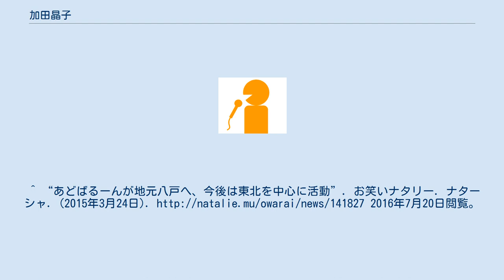加田晶子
加田 晶子（かだ あきこ、1989年1月9日 - ）は、フリーアナウンサーで、元青森朝日放送（ABA）のアナウンサー。
 大阪府出身。
大阪府立岸和田高等学校卒業。
お茶の水女子大学卒業。
特技はクラシックバレエ。
自慢はバレエで鍛えた下半身の筋肉。
 2012年4月に青森朝日放送（ABA）入社。
初出演は同年6月4日放送の昼の天気予報だった。
以後同局の情報番組を中心に活動。
 2014年1月5日放送のパネルクイズ アタック25（ABC制作）「新春系列局女子アナ大会」では、岩手朝日テレビの坂本奈津美（2013年入社）と共に“東北チーム”として出場した。
 毎年暮れにリンクステーションホール青森で行われる「青森山田中学高等学校吹奏楽部定期演奏会」では、第49回（2014年12月24日）と第50回（2015年12月24日）で対馬孝之アナウンサーと共に司会を担当した。
 2016年3月末でABAを退社。
オールウェーブ・アソシエツ所属になる。
 ^ 坂本佳子. “☆加田アナデビュー☆”. よっちゃんのイカじゃありません（よ）.com. 青森朝日放送. 2016年7月20日閲覧。
 ^ 坂本奈津美 (2013年12月26日). “アタック25 新春系列局女子アナ大会へ”. 岩手のいろいろ☆行くしかなっちゃん！. 岩手朝日テレビ. 2016年7月20日閲覧。
 ^ “第49回定期演奏会～北の街コンサート～無事終了”. 青森山田中学高等学校 (2014年12月25日). 2016年7月20日閲覧。
 ^ “第50回定期演奏会 北の街コンサート大盛況のうちに終了しました”. 青森山田中学高等学校 (2015年12月27日). 2016年7月20日閲覧。
 ^ 坂本佳子 (2016年3月23日). “加田アナ卒業”. よっちゃんのイカじゃありません（よ）.com. 青森朝日放送. 2016年7月20日閲覧。
^ “あどばるーんが地元八戸へ、今後は東北を中心に活動”. お笑いナタリー. ナターシャ. (2015年3月24日). 2016年7月20日閲覧。